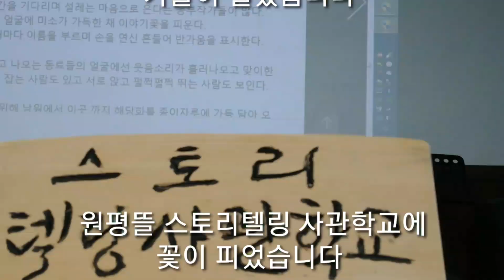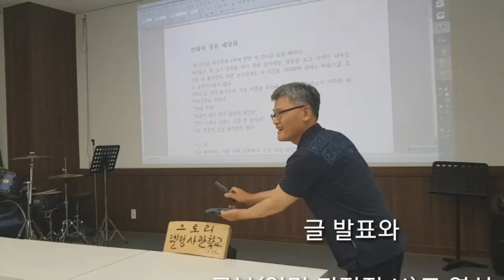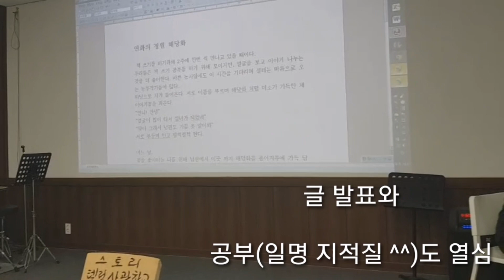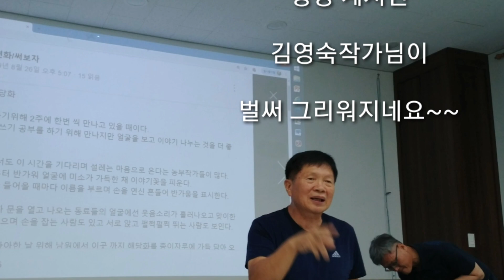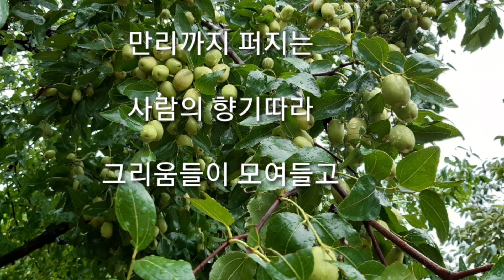지리산 귀농학교 이야기_사랑으로 피는 꽃 책쓰기 작가들(지리산 귀농학교, 귀농, 귀촌, 해아람, 바우누리 귀농 ​귀촌 10년 농부가 알려드리는 농사 농촌 생활 이런저런 노하우)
책쓰기 작가들 사랑으로 피는 꽃(지리산 귀농학교, 귀농, 귀촌, 해아람, 바우누리 귀농 ​귀촌 10년 농부가 알려드리는 농사 농촌 생활 이런저런 노하우 어려움 시골살이)​​

블로그 : 약속을 키우는 농부 지리산 바우누리의 친환경 오미자